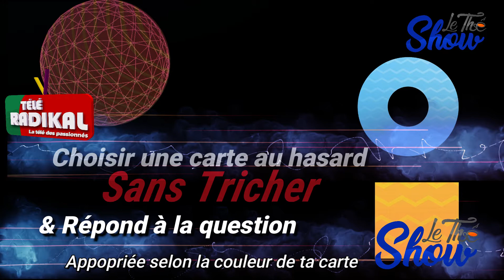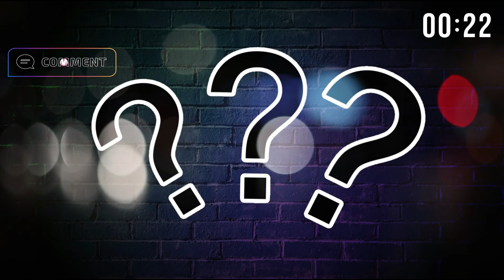LE THÉ SHOW Invité OHSHELSHEL Vinn pran plezi-w